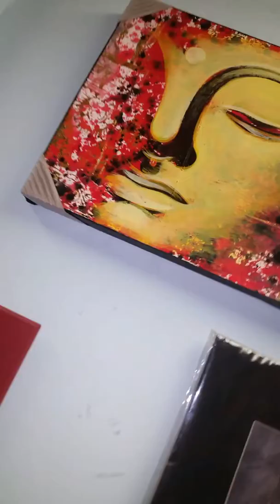Wavy by Artees (Preview)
The song will be available on my soundcloud if you wish to hear the full version "Wavy" -Artees